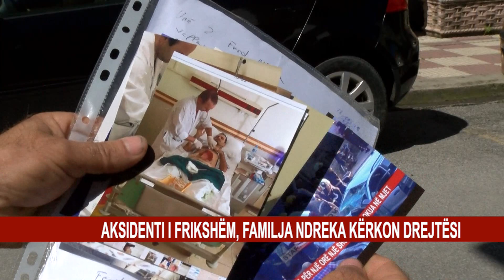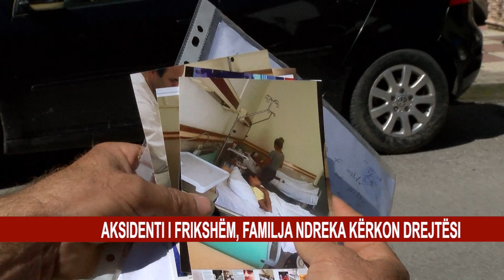AKSIDENTI I FRIKSHËM, FAMILJA NDREKA KËRKON DREJTËSI